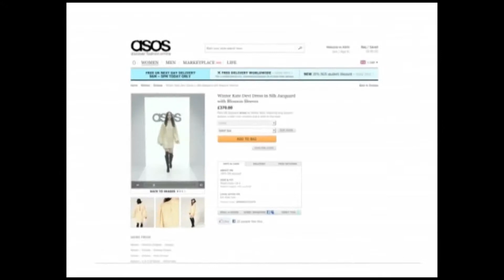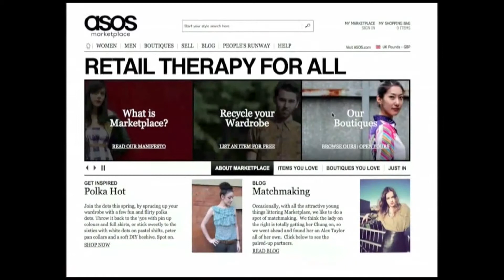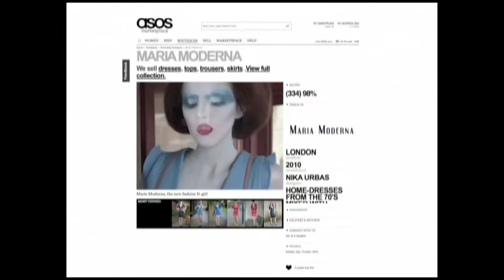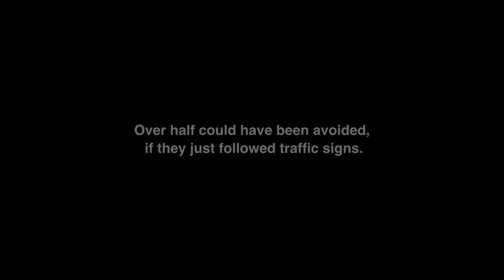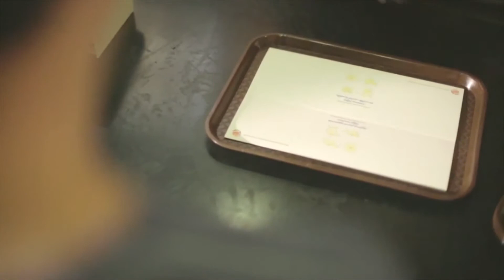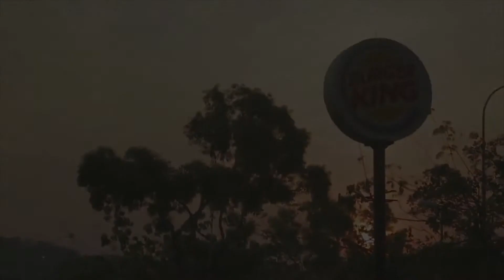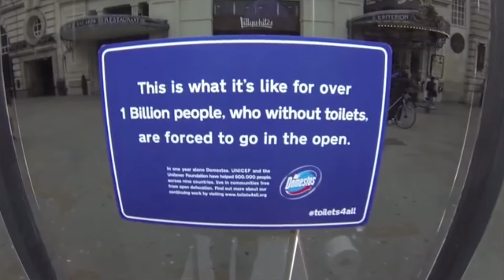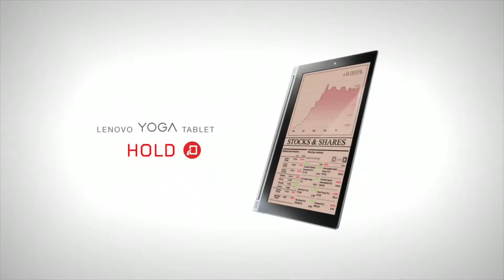Lowe And Partner